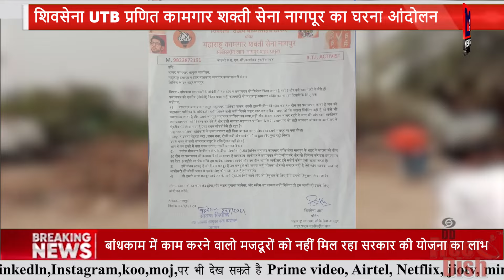शिवसेना UTB प्रणित कामगार शक्ती सेना नागपूर का घरना आंदोलन